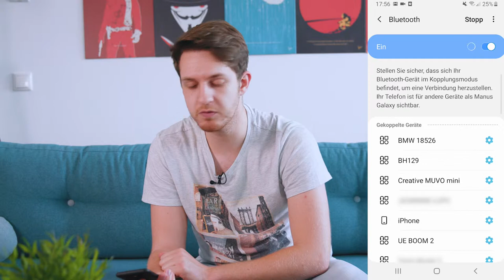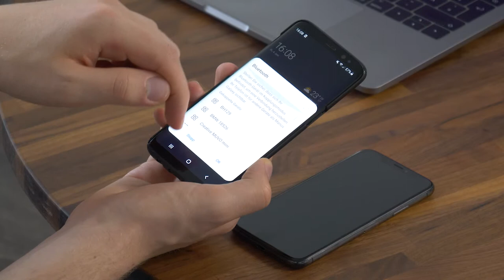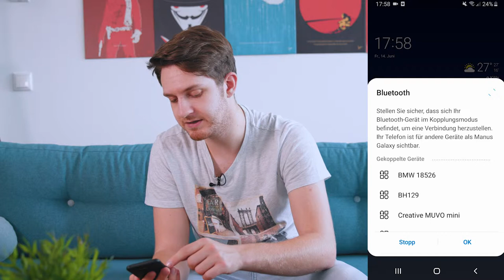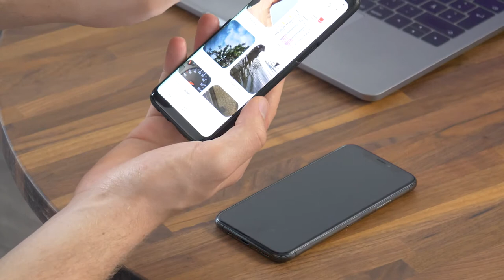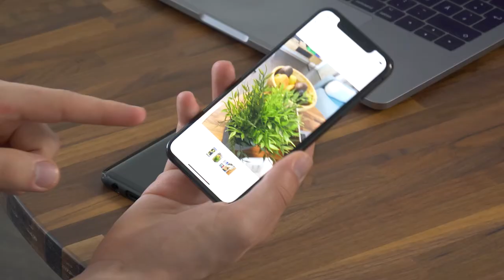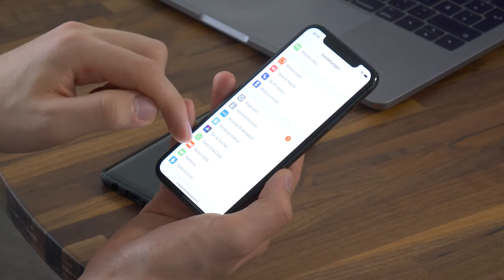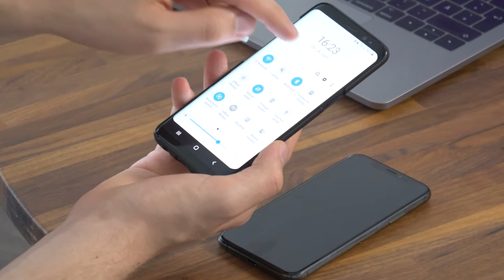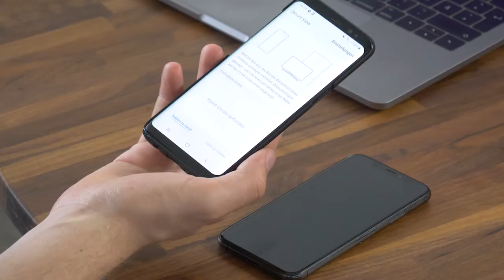Konnektivität per Bluetooth, Airplay, Miracast - SMARTphone ENTDECKEN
Sowohl unter Android als auch iOS gibt es unterschiedliche Wege, Dateien, Musik oder sogar den kompletten Bildschirm drahtlos an andere Geräte zu übertragen. Erfahren Sie hier, was sich hinter den einzelnen Begriffen versteckt und wie Sie eine Vebrindung herstellen.